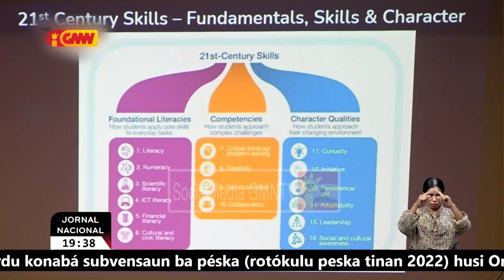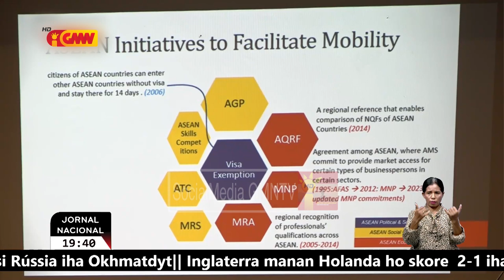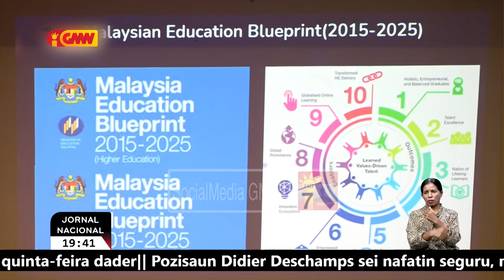ANAAA realiza seminario internasional kona ba desemvolvimento e Validação dos Padrões de ...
ANAAA realiza seminario internasional kona ba desemvolvimento e Validação dos Padrões de Competençias do Sistema Nacional de Qualificações de Timor-Leste